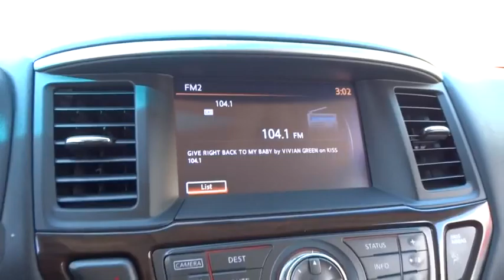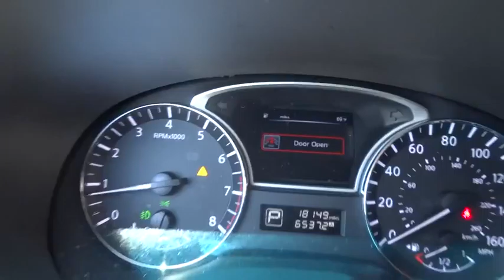2014 Nissan Pathfinder Atlanta, Griffin, McDonough, Fayetteville, Thomaston, GA P14610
2014 Nissan Pathfinder

Cronic Nissan
2624 N Expressway